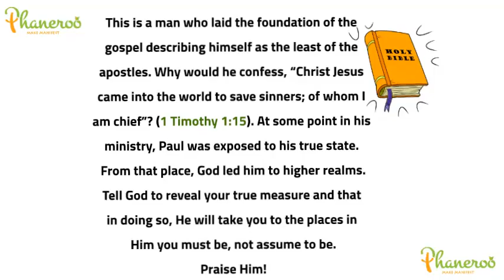Spiritual Weight;Part 1 Apostle Grace Lubega Phaneroo Devotions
Phaneroo Devotions for Monday 27th November, 2023.
By Apostle Grace Lubega.
Titled; Spiritual Weight;Part-1.
2 Corinthians 10:14 (KJV); For we stretch not ourselves beyond our measure, as though we reached not unto you: for we are come as far as to you also in preaching the gospel of Christ
If you are serious about your salvation and growth in God, you must seek to have the right estimation of yourself.
It must not be an underestimation because that is false humility. It also must not be an overestimation because that is pride.
True humility begins when you understand this.
More often than not, men who are wanting in spiritual weight seek to exalt themselves. It is their way of compensating for what they lack.
However, the Lord is a God of perfect balance. In Matthew 23:12, He says, “And whosoever shall exalt himself shall be abased; and he that shall humble himself shall be exalted.”
Consecration begins with this awareness and knowledge of where you stand spiritually.
You can never break enough for God to move you to the next level of spiritual growth when you assume you are in a higher place in Him than you truly are.
Why do you think a man like Paul could say, “For I am the least of the apostles, that am not meet to be called an apostle, because I persecuted the church of God “?(1 Corinthians 15:9). This is a man who laid the foundation of the gospel describing himself as the least of the apostles.
Why would he confess, “Christ Jesus came into the world to save sinners; of whom I am chief”? (1 Timothy 1:15).
At some point in his ministry, Paul was exposed to his true state. From that place, God led him to higher realms.
Tell God to reveal your true measure and that in doing so, He will take you to the places in Him you must be, not assume to be.
Praise Him!
FURTHER STUDY: Matthew 23:12; 1 Corinthians 15:9.
GOLDEN NUGGET: If you are serious about your salvation and growth in God, you must seek to have the right estimation of yourself. It must not be an underestimation because that is false humility. It also must not be an overestimation because that is pride.
PRAYER: Loving Father, I thank You for this word. Thank You for opening my eyes and showing me where I am and where I should be. I will never make assumptions about my place in You because You have revealed my true measure, in Jesus’ name, Amen.